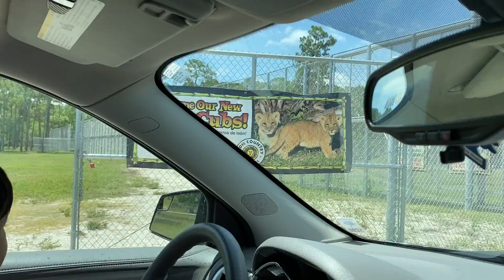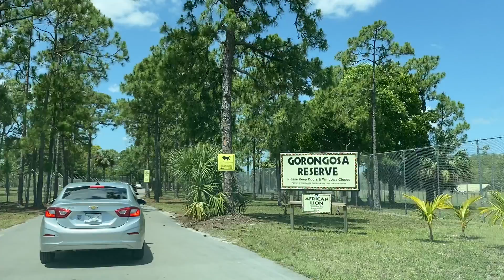Ez nagyon vad! 🙈 Autós szafari afrikai vadállatokkal!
A Lion Country Safari több mint ötven éve ad otthont vadállatok ezreinek, köztük struccoknak, oroszlánoknak, orrszarvúaknak, tapíroknak, zebráknak és zsiráfoknak. Itt igazi afrikai szafariélményt kap mindenki. A Miamitól kb. 120 km-re lévő parkban nincsenek bezárva az állatok, saját autónkból figyelhetjük meg őket. Nem véletlenül tartják a Lion Country-t az Egyesült Államok harmadik legjobb állatkertjének. A szafari parkok között is a hetedik legjobbként emlegetik. Egy újabb kirándulás velünk Florida csodás tájain, ezúttal West Palm Beach közelébe autózunk, hogy közel hozzuk hozzátok Afrika vadon élő állatait.